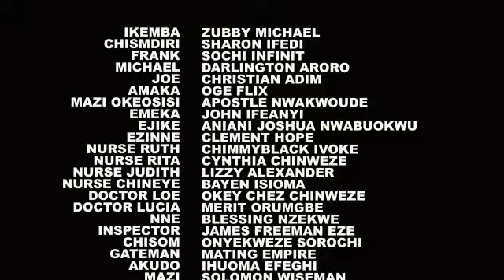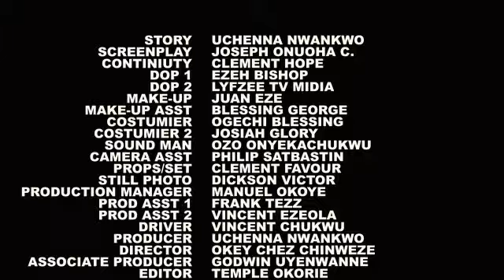My step mother pushed me to marry apoor mechanic cox im adopted bt was shock to see him as a prince